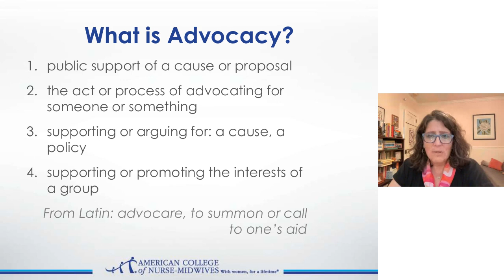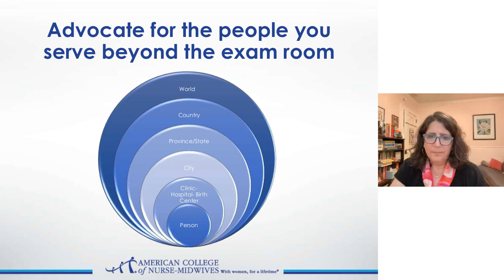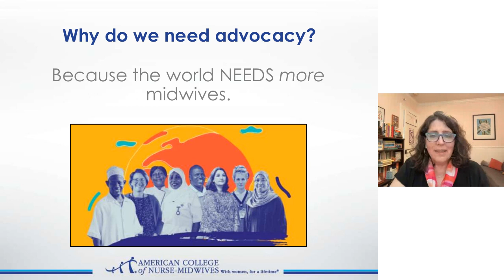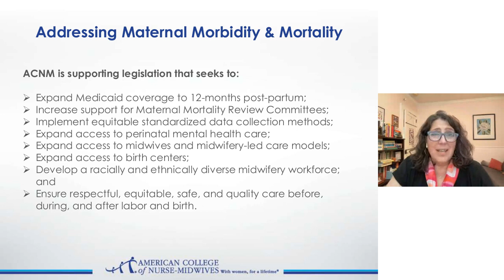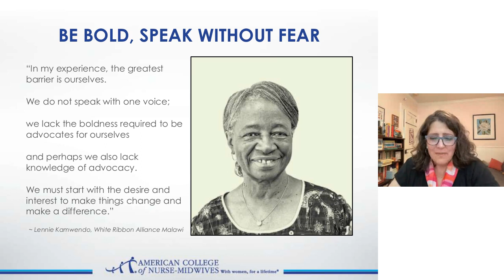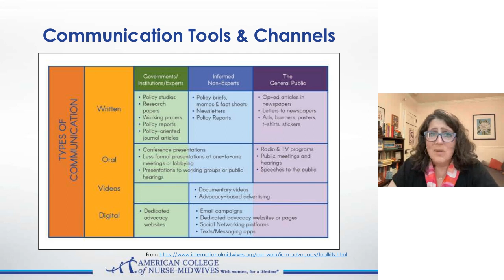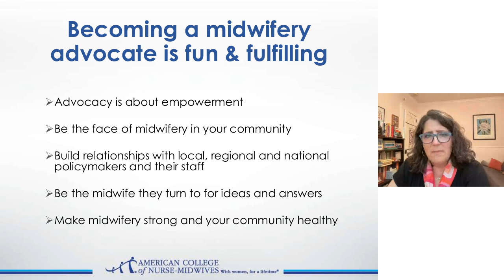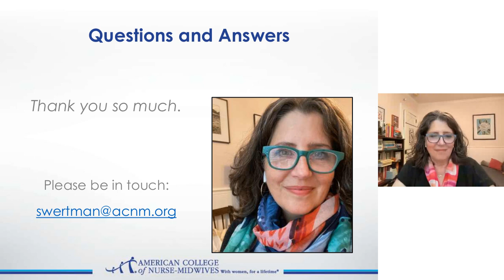19 Suzanne Wertman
VIDM 2022 :: Midwifery advocacy: Leading beyond the bedside

Facilitator: Elisa Segoni

Suzanne will present a motivating discussion of why and how midwives should be engaged as leaders in advocacy and policy making at all levels. We advocate for our patients every day in clinics, hospitals, birth centers and homes. Some of us get involved in political advocacy and policy making at the department, health system, local community levels. Many of us are intimidated or discouraged about making the midwifery perspective on sexual and reproductive health heard at the state, national and global levels, or we don't see ourselves as advocacy leaders. Find out why each one of us needs to advocate and why it is essential that every midwife has a role in policy making. Learn effective ways that each one of us can increase access to midwifery care, achieve reproductive justice, improve working conditions of midwives, and raise our visibility and status in our communities.